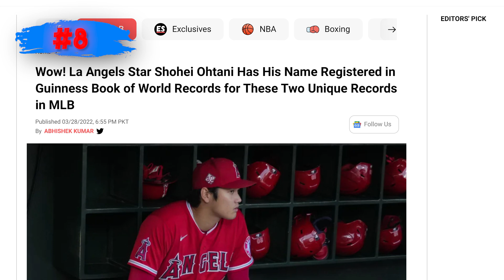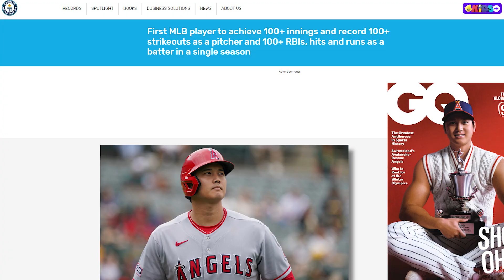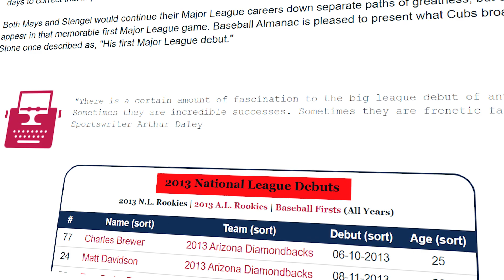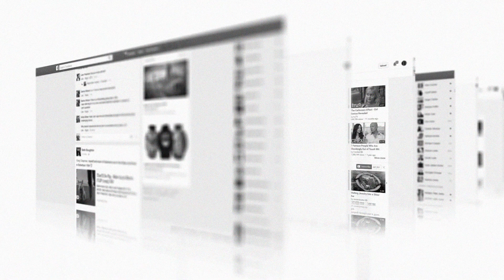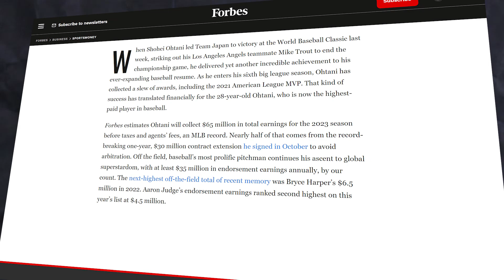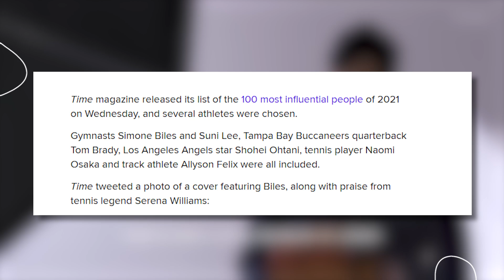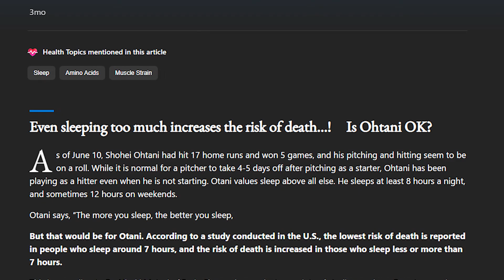10 Things You Didn't Know About Shohei Ohtani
These are 10 Things You Didn't Know About Shohei Ohtani